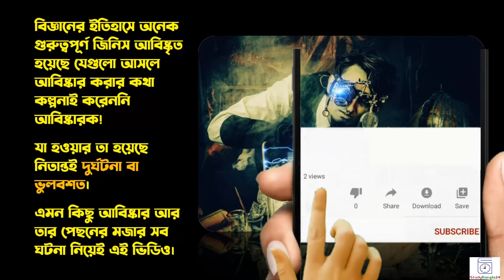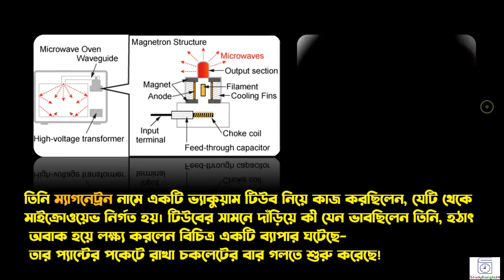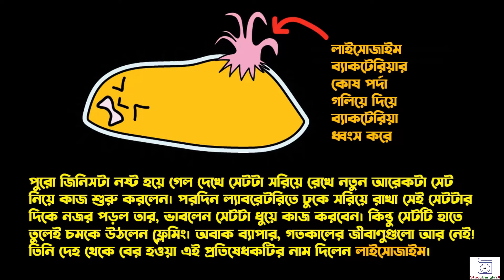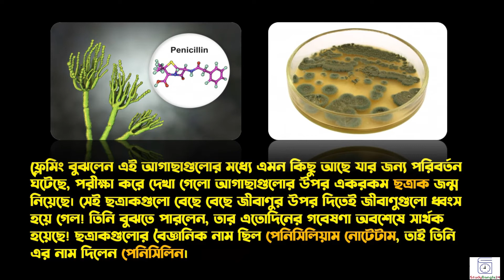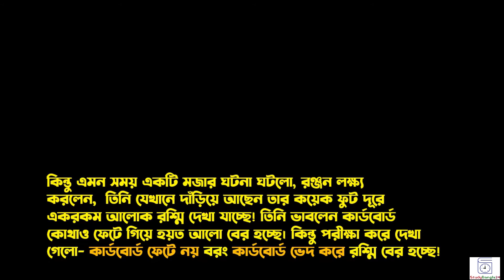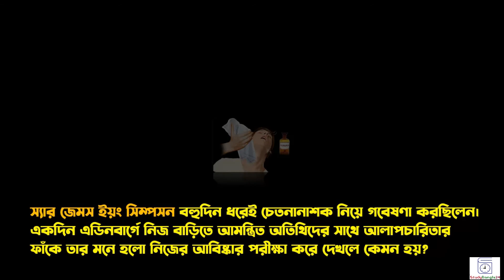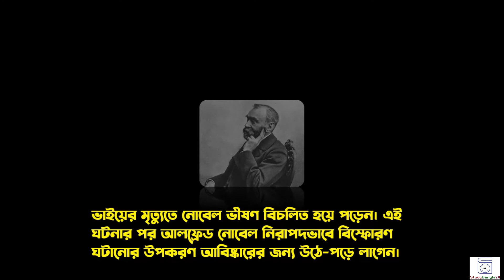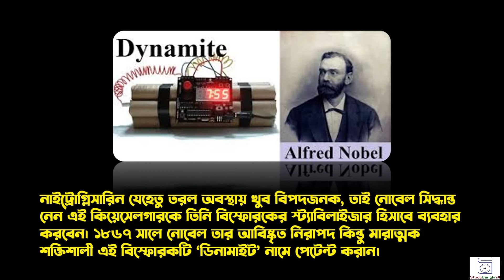Accidental Inventions that Changed the World | আবিষ্কারের গল্প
Accidental Inventions that Changed the World (আবিষ্কারের গল্প) ভিডিওতে বিজ্ঞানীদের ভুল থেকে আবিষ্কার বা দুর্ঘটনা থেকে উদ্ভব হওয়া ৫ টি বিখ্যাত আবিষ্কার নিয়ে আলোচনা করা হয়েছে। বিজ্ঞানীদের মজার গল্প এর মাধ্যমে আবিষ্কারের কারণ ও আবিষ্কারের ইতিহাস তুলা ধরা হয়েছে। এসব ঐতিহাসিক মজার ঘটনার মাধ্যমে বিজ্ঞানীদের মজার গল্প উঠে এসেছে।

ভুল করে আবিষ্কারের ৫টি মজার ঘটনা -
১। মাইক্রোওয়েভ ওভেন আবিষ্কারের গল্প
২। পেনিসিলিন আবিষ্কারের গল্প
৩। এক্স–রে আবিষ্কারের গল্প
৪। ক্লোরোফর্ম আবিষ্কারের গল্প
৫। ডায়নামাইট বা ডিনামাইট আবিষ্কারের গল্প

Copyright Information:
I made this video with the intention to assist my students or others in a motivational or inspirational form. The writings, clips, and music I have used in this video are not my own in most cases. My understanding is that it is in correlation to Fair Rights Use, however, given that it is open to interpretation, if any owners of the content clips would like me to remove the video or any parts of content, I have no problem and I will do that as fast as possible.